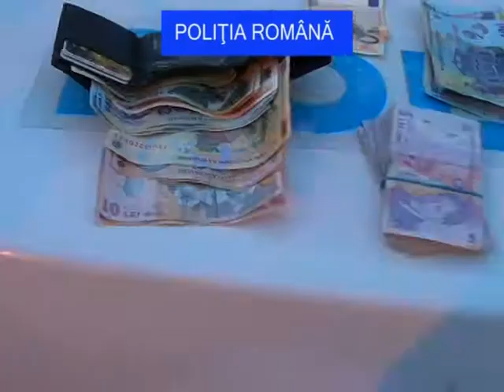Trei clujeni reţinuţi de poliţiştii pentru contrabandă cu ţigări